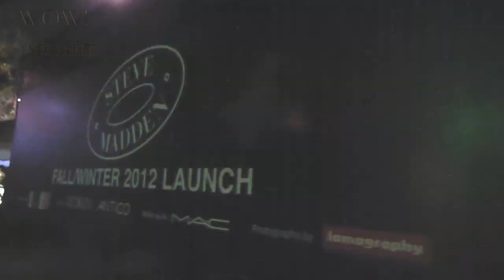WOW! Project: Steve Madden Fall Winter 2012 Collection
High pumps, Aztec prints and studs are the highlights of Steve Madden Women's Fall Winter 2012 collection. This collection was launched on 19 September 2012 at Zouk Kuala Lumpur. The shoes are definitely ain't for faint hearted.

#2 Sebastian Ingrosso & Alesso ft. Ryan Tedder - Calling (Lose My Mind) Rehab Swanky Tunes Remix
#3 Wiz Khalifa ft. Snoop Dog - Young Wild Free
#4 DJayFilimans ft. Nicky Minaj - Starships Remix (Alex Bruné Request 2012)

WOW! Project brings you exciting and adventurous series of beauty, fashion, food, travel and more. We explore and discover into concepts, new products, trends, tips, celebrity share outs and etc. These discoveries are made into videos, an interactive channel for the brands to share with the community of all ages.